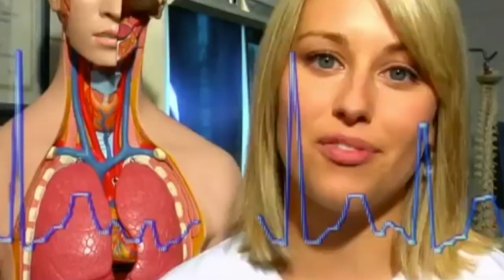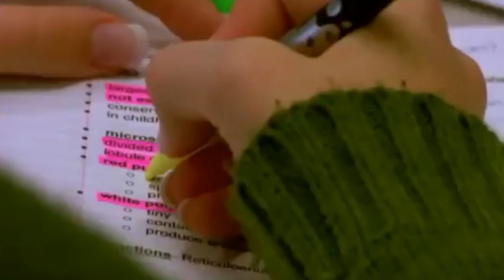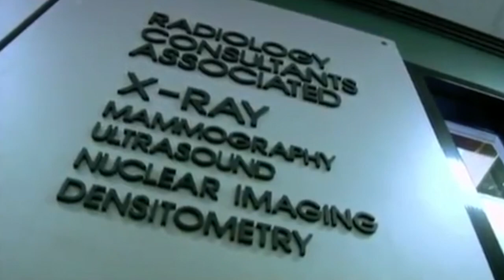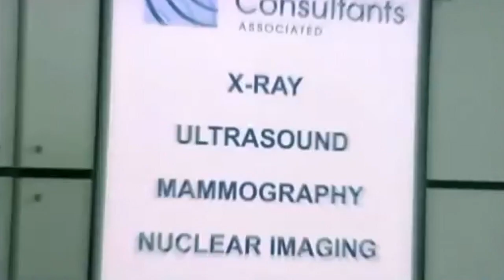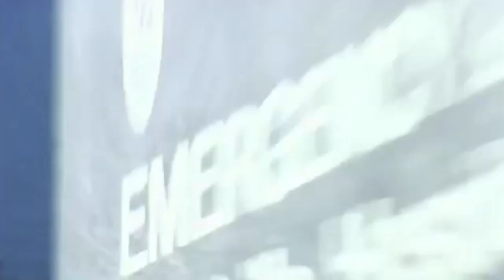Diagnostic Medical Sonography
Train to perform ultrasound procedures and help monitor patient health in hospitals and community clinics through this specialized diploma program at SAIT covering all the key aspects of ultrasound technology, as well as anatomy and patient care.